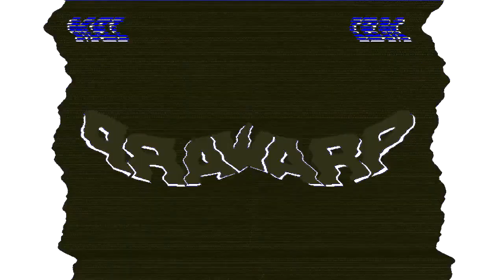Preview 1280 OS/2 Warp 4 Effects (Sponsored By Preview 1982 Effects) in For Drums 2 in GOOGOOGAAGAA